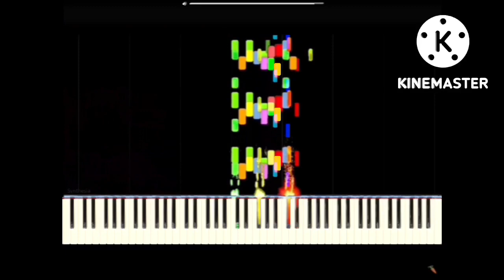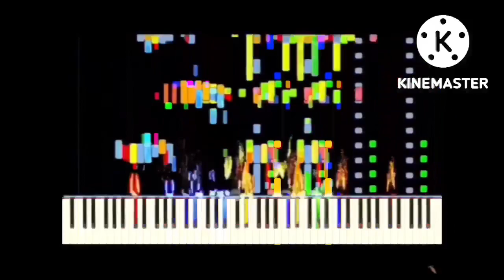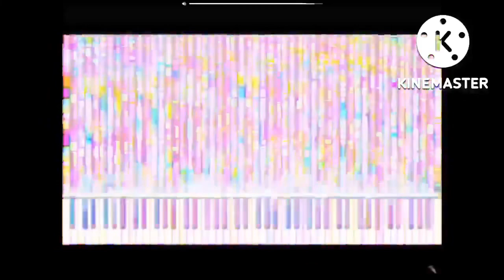Rush All, Piggies, Ankha, C#, Elmo, N, O, M, P, plus Rush S